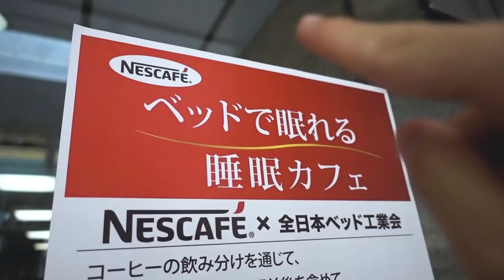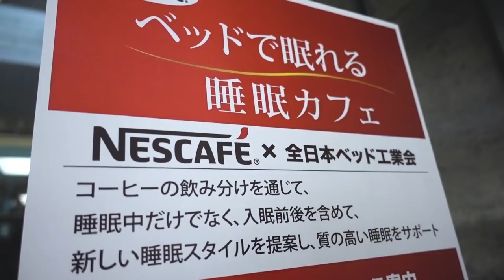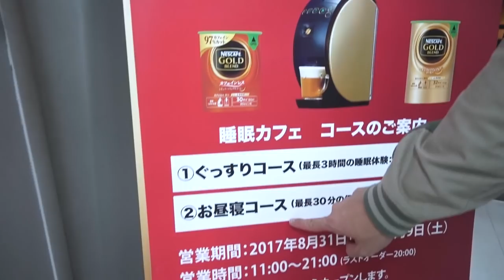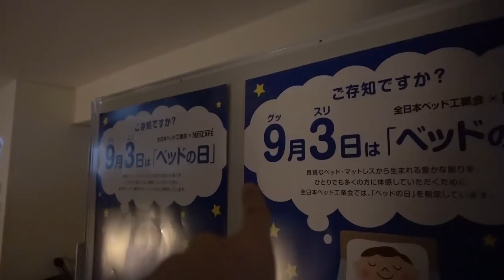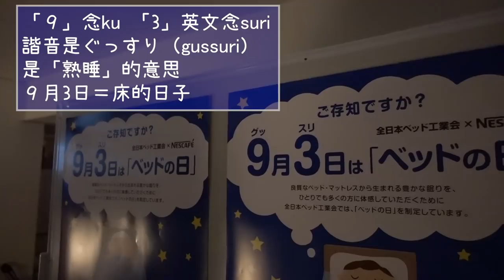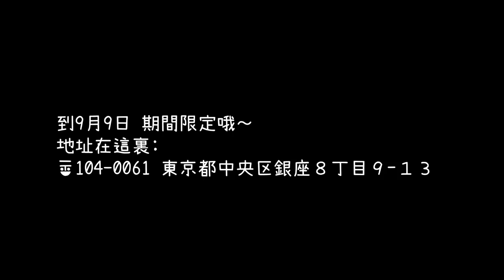這裏可以看到很多美女的睡相!? 我們去了日本有「床」的咖啡廳【睡眠咖啡廳 / 睡眠カフェ】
這樣的地方其實你睡得着嗎？XD
期間限定的 8月31日～9月9日 如果大家在日本的話可以去玩玩看
〒104-0061 東京都中央区銀座８丁目９−１３

今天Yuma在拍Yuma Cooking所以我有東西吃辣～～

　│新｜ﾊ,,ﾊ
　│消｜ﾟωﾟ )　　請鎖定Facebook/Instagram
　│息 _|　／/
　　　　し⌒

￣Y^Y^Y^ Y^Y^Y^Y^Y^Y^Y^Y^Y^YY^Y^￣